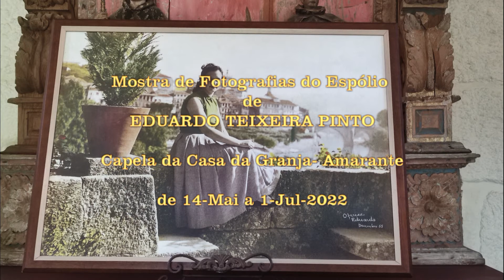Mostra de Fotografias do Espólio de Eduardo Teixeira Pinto-Capela da Casa da Granja-Amarante